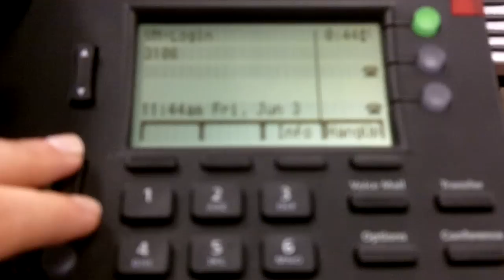How to Log into a ShoreTel Phone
General Communications Corporation